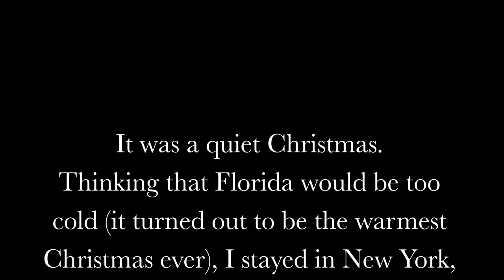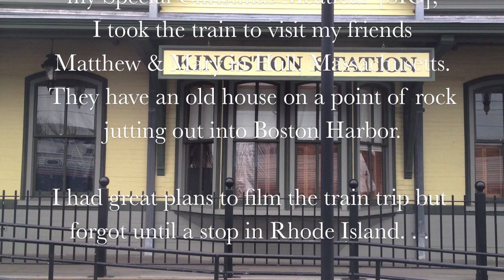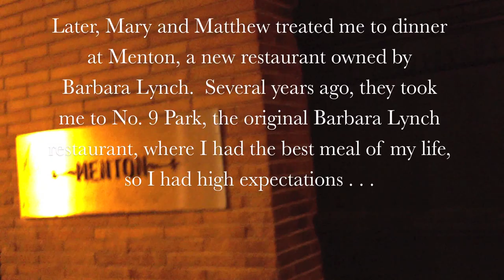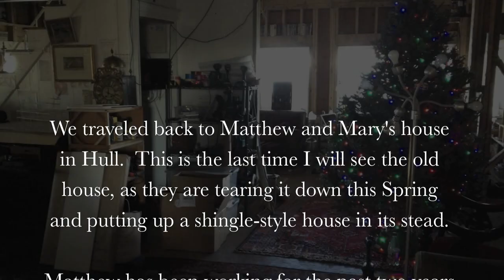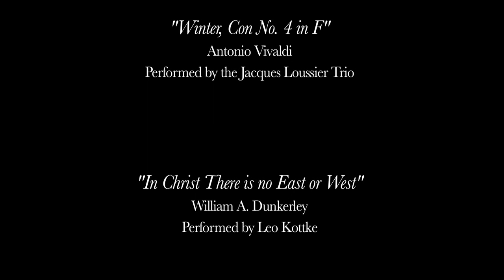Holiday in Hull.mov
Christmas holiday trip to Hull, Massachusetts